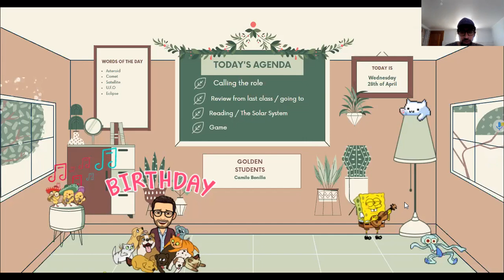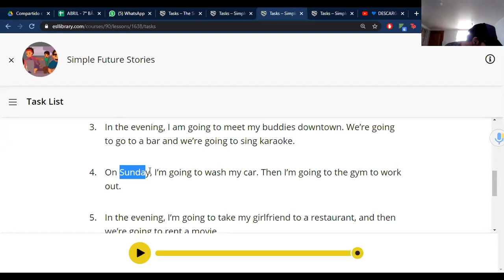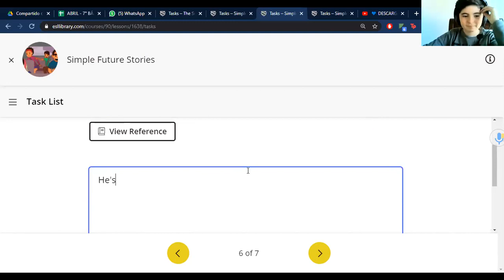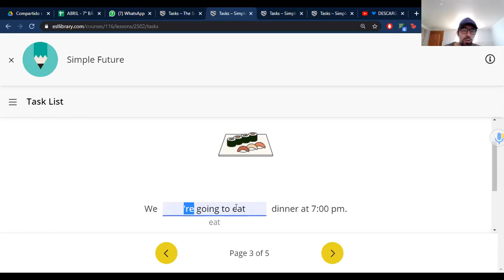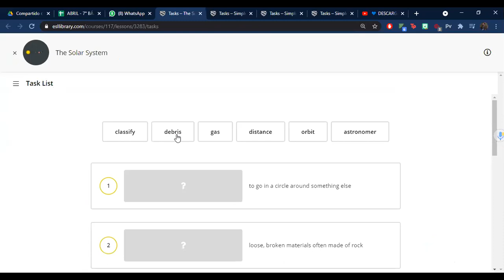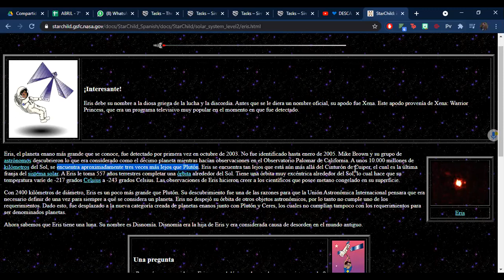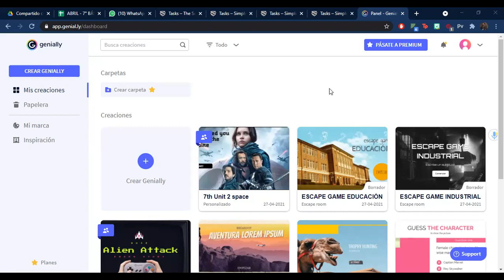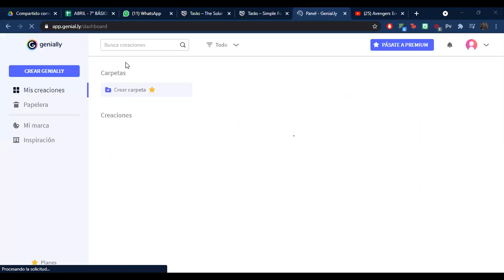7th B / Unit 2 / Thanos infinite game